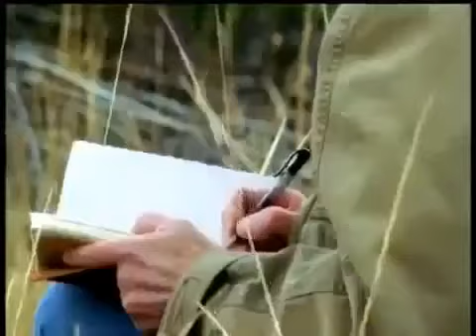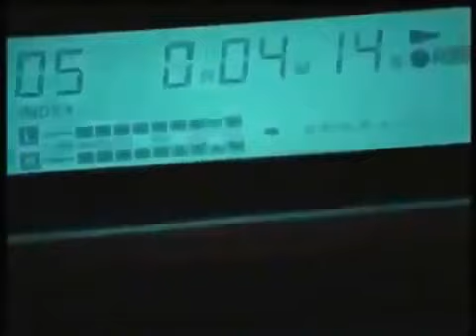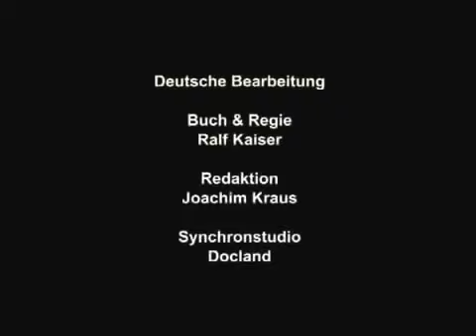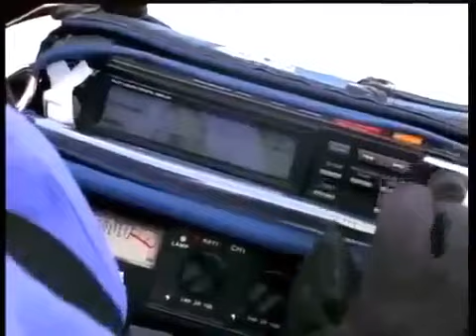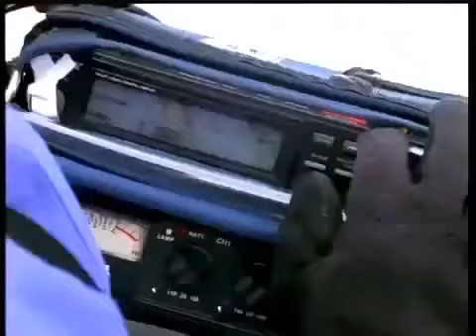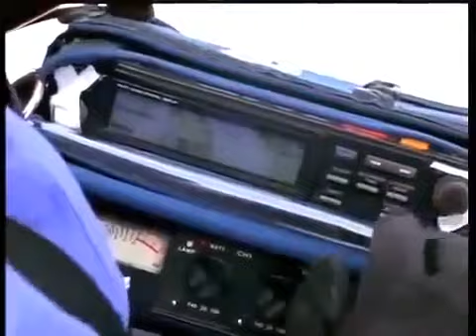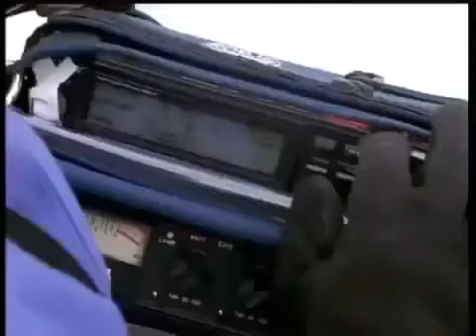Leben mit Wölfen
In den Wäldern abseits der Zivilisation lebt ein Tier, das die Menschheit seit Jahrhunderten in Schrecken versetzt: der Wolf, der Inbegriff der ungezähmten Natur. Fasziniert vom Leben der.

Zoltán Horkai lebt im ungarischen Gödöllö und ist das Oberhaupt einer ungewöhnlichen Familie. Seine „Kinder" sind schelmisch und turbulent, streitlustig und eifersüchtig, aber auch.

Ein Dutzend Timberwölfe, tägliche Testreihen, hautenger Kontakt mit den Tieren. Im Wolf Science Center in Österreich wollen Verhaltensforscher herausfinden, wie nah sich Wolf und Hund sind.